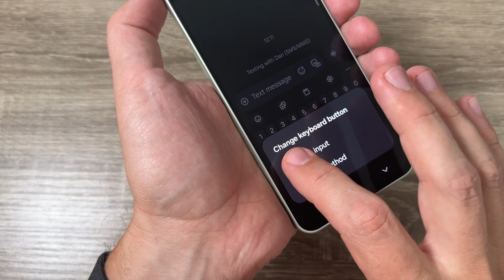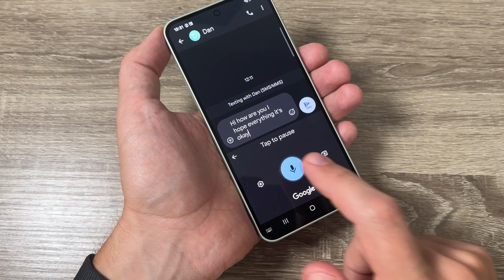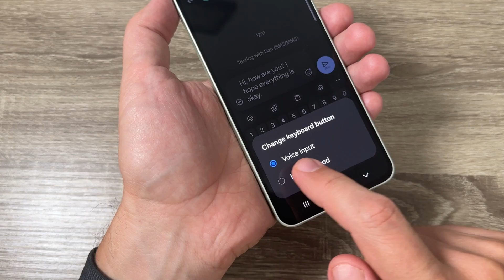No Typing Needed! Samsung Voice Input Tutorial (2025)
📱 How to Use Voice Typing on Samsung Galaxy A56, A36 & A26 (2025 Models)

Welcome to the GSM-ABC YouTube channel!
In this video, I’ll show you step-by-step how to use voice input (voice typing) on the Samsung Galaxy A56, A36, and A26 – using both Google Voice Typing and Samsung Voice Input.

You’ll learn:
✅ How to activate voice typing from the Samsung Keyboard
✅ The difference between Google and Samsung voice input
✅ How to switch between keyboard and voice typing easily

Tested on the Galaxy A36 5G (2025), but works the same on A56 and A26 models.

Chapters:
0:00 – Intro
0:20 – Using Voice Typing with Samsung Keyboard
0:37 – Enabling Google Voice Input
0:53 – Testing Google Voice Input
1:11 – Switching to Samsung Voice Input
1:33 – Testing Samsung Voice Input
2:13 – Comparing Google vs Samsung Voice Input
2:22 – Switching Back to Keyboard Input
2:28 – Conclusion and Comments